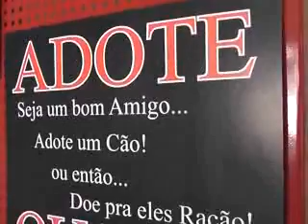Adote ou Doe. Apasfa e Clube Órion realizam feira para adoções de animais neste sábado